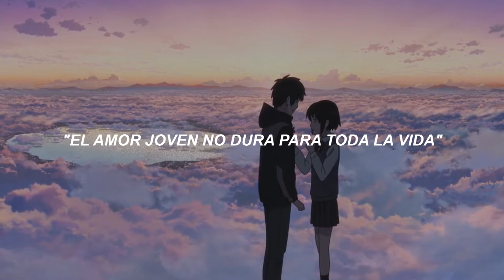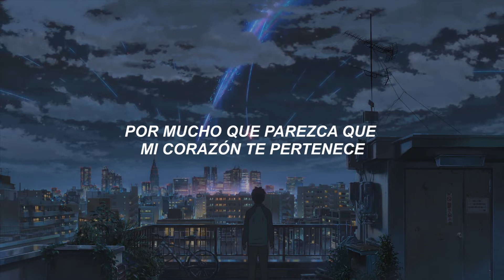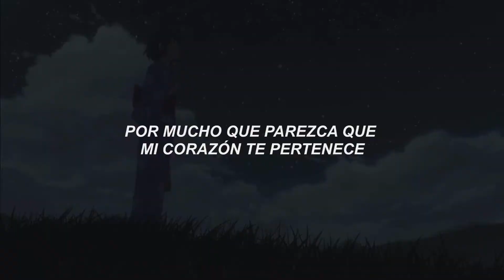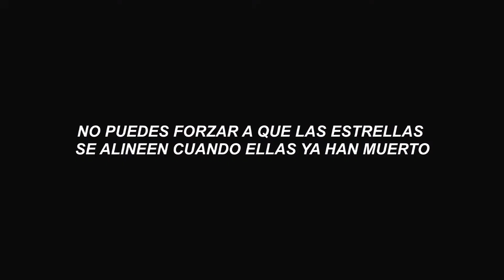Conan Gray - Astronomy (sub español + amv)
𝑤𝑒'𝑟𝑒 𝑡𝑤𝑜 𝑤𝑜𝑟𝑙𝑑𝑠 𝑎𝑝𝑎𝑟𝑡 🪐

➣Anime: Kimi no na wa (las escenas no me pertenecen, créditos a sus dueños♡)

💌Letra:
We drive through the woods, rich neighborhoods to watch
We joked as we looked that they were too good for us
'Cause socially speaking, we were the same
With runaway fathers and mothers who drank
A tale old as time, young love don't last for life
And now I know, now I know
It's time to go, it's time to go

We've traveled the seas, we've ridden the stars
We've seen everything from Saturn to Mars
As much as it seems like you own my heart
It's astronomy, we're two worlds apart

From far away, I wish I'd stayed with you
But here, face to face, a stranger that I once knew
I thought if I wandered, I'd fall back in love
You said distance brings fondness, but guess not with us
The only mistake that we didn't make was run
(Now look what we've done)

Stop tryna keep us alive
You're pointing at stars in the sky
That already died
You can't force the stars to align
When they've already died
Oh, we've died, ooh

Oh, we've traveled the seas, we've ridden the stars